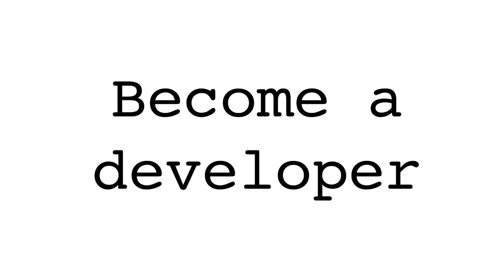Developers Institute - Let our student talk to you !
Developers.Institute is a selective & intensive coding bootcamp, dedicated to educating the next generation of tech talent in Israel. We offer cutting-edge mentored courses in Web and mobile Development, working with the industry’s best professionals to create the most that promise to take you from beginner to job-ready developer in 3 months.